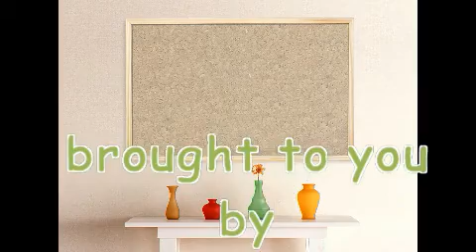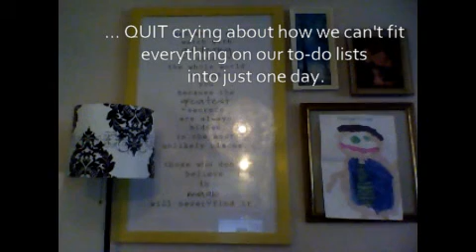EverydayFamily "I Quit" Video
What would your "I Quit" video be about?  Take a peak at what our editors at EverydayFamily are dancing for...Kim Shannon, Sara McTigue, and Nicole Hempeck have something to say to our incredible members at EverydayFamily.com!